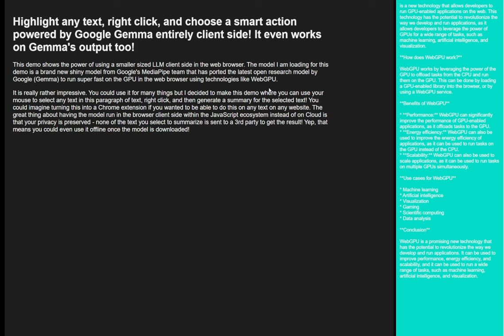MediaPipe Web LLM Gemma 2.5B model running entirely in Chrome on device - look Ma, no server!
So the MediaPipe / Core ML team at Google launched a new LLM API in JavaScript for Google's Gemma model today for WebAI! Was pretty cool, so I whipped up a little demo tonight at home that goes beyond just talking to it like chat bot. Instead I wanted to provide utility to folk browsing web pages to see what you could do with just a 2.5B parameter LLM to boost your browsing experience - imagine this was a Chrome extension! Capture is in real time (WebGPU is so fast!), on an old PC with an NVIDIA 1070 GPU - running entirely in the web browser entirely locally in Chrome - no server calls after the page load - so yep your privacy is preserved, and yep it could work offline.

Want to try it yourself? Theoretically one could cache the model in local storage so you don't have to wait for any download on the next page load - but I'll leave that as an exercise for you.

WebML is rocking it in 2024 - it's time to update your Web Dev skillset with a splash of Web AI in JavaScript! Obviously this is the default unmodified LLM, if you were to fine tune or distill you could get even better results for select tasks you wanted to perform - this is just a demo and was made in my own personal spare time. Learn more about how you can try this model yourself